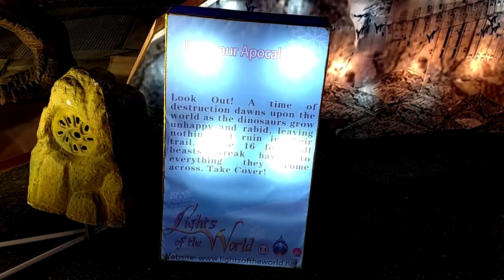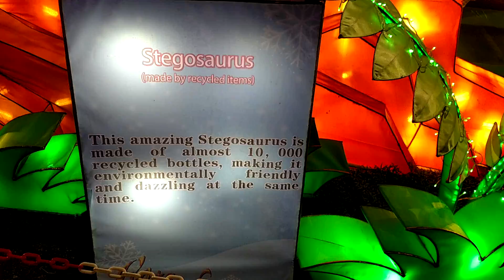Lights of the World Dinosaurs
Dinosaurs on display at Lights of the World in Arizona.

December 2016